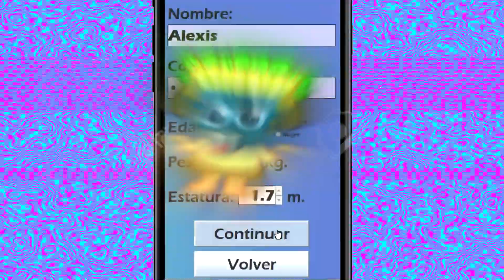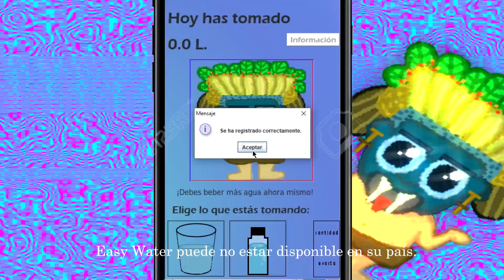Easy Water - App Para Medir Tu Consumo De Agua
Descarga Easy Water ahora mismo a tu celular.
Equipo 5 - Base de Datos.
2401
UNAM - FES ACATLÁN